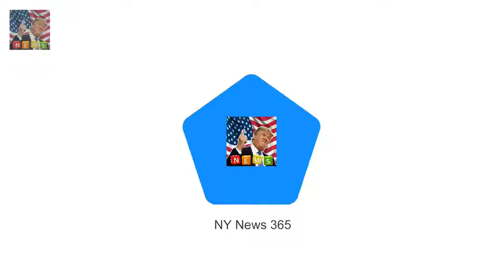Meghan Markles hilarious Christmas present for the Queen revealed Meghan Markle bought the Queen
Meghan Markle bought the Queen an amusing Christmas present last month On her first Christmas at Sandringham she followed tradition with a jokey gift Gifted Her Majesty a toy hamster that sings which the corgis tried to steal The first Christmas spent with a partners family is always nerve-wracking especially for Meghan Markle whose in-laws include the Queen herself

Prince Harry and Meghan Markle DENIED their choice of reception  Frogmore House was Prince Harry a:
Theyve just enjoyed a loved up Cole Sprouse and Lili Reinhart go to gala separately after vacation :
And now TOWIE star Amber Turner has confirm Amber Turner FINALLY confirms she underwent a boob job :

© My video is in accordance with the Fa